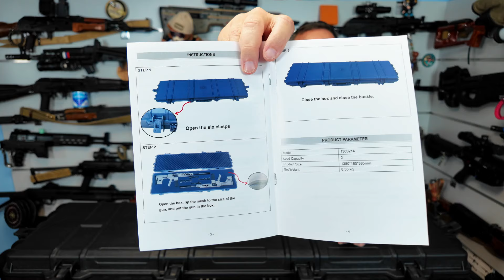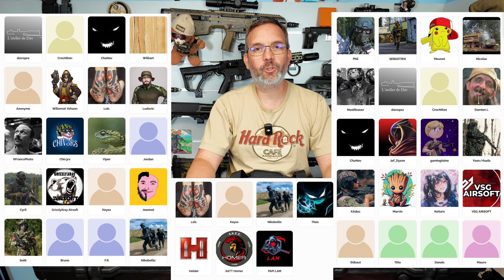Gear - Housses et mallettes de transport VEVOR [French]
☣️LISEZ !!! READ!!! English subtitles : turn subtitles ON and then use auto-translation.
Cette vidéo est une présentation de jouet. Pas de ventes. Pas de politique.
This video is about a toy. No sales. No politics.

📖Index📖

00:00 Introduction.
01:00 Les mallettes rigides.
03:41 Les housses de transport.
08:12 Conclusion.

Caméras :
-Sony RX10 II
-Gopro Hero7.
Logiciel de montage : Vegas22 pro

All the items resembling real firearms in this video are actually  airsoft BB-guns.
Disassembly and modifications of such toys are not against the law if there is no huge power change (i.e. going above the country of use limitations and regulations, which is 2 joules in France). Shooting tests are performed in a closed and secured area on electronic targets and/or a dummy. The shooter always wear eye protections.
I do not promote the buying or use of any WEAPON. The only purpose of real weapon pictures in this video is for comparison or information purpose. Thank you.